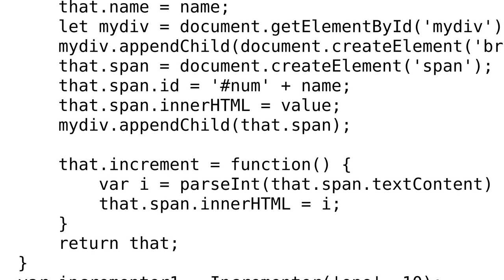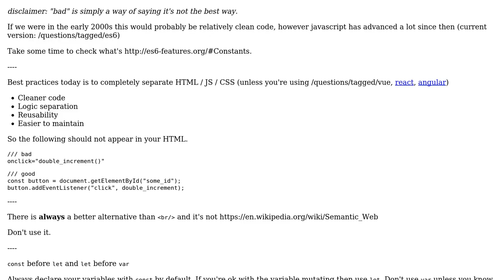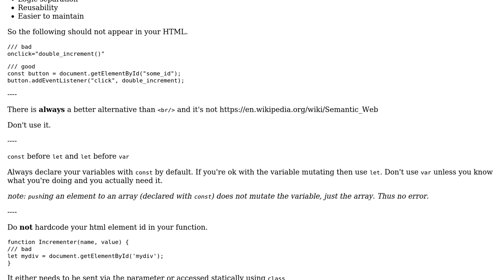Modularized JavaScript event handler to increment counters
With thanks & praise to God, and with thanks to the many people who have made this project possible! | Content (except music & images) licensed under CC BY-SA | Music | Images & others | With thanks to user kemicofa ghost user Calaf user 200_success and the Stack Exchange Network Trademarks are property of their respective owners. You are responsible for your own actions.